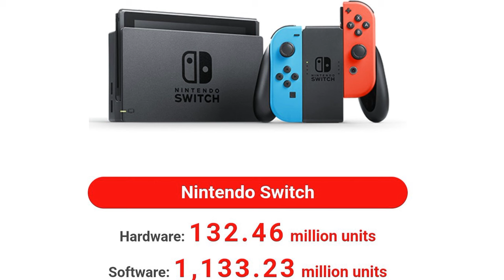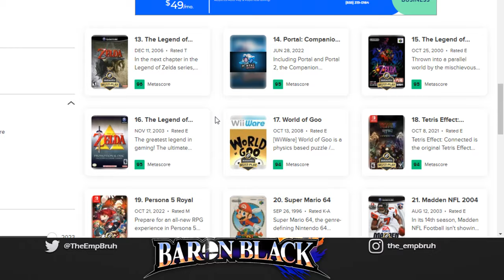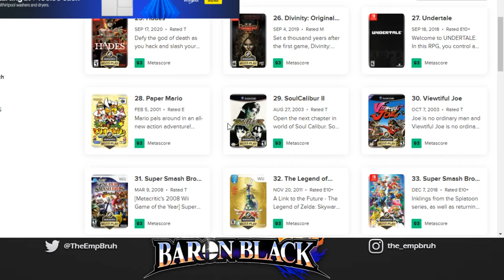Why Is Nintendo Switch DOMINATING PS5 & Xbox Series X?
Despite being "less powerful" than Playstation 5 and Xbox Series X, Nintendo Switch news has dropped and once again switch sales has set records for Hardware AND Software! This Xbox and PS5 news brings us to the question WHY?? ...Why in 2023 is the Nintendo Switch games beating the PS5 and Xbox Series? Are Nintendo games Better??.. Switch oled Better Hardware?? or is it something else? Can Sony or Microsoft shift the momentum with Xbox exclusives and PS5 exclusives in 2024?